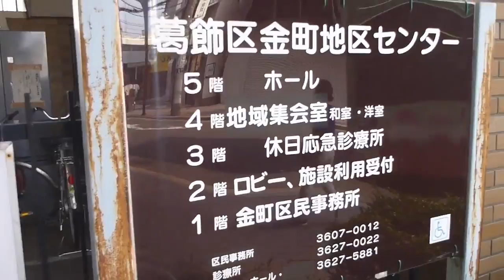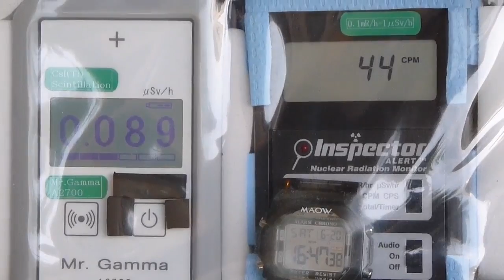Fukushima Nuclear Accident 東京・葛飾区金町地区センターの放射線測定20150620